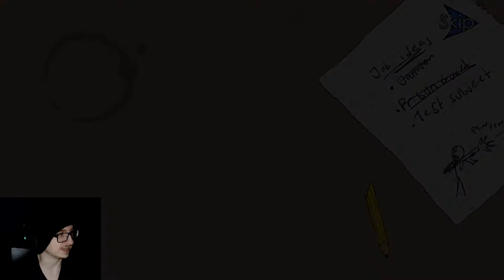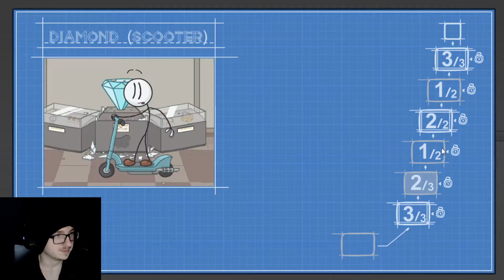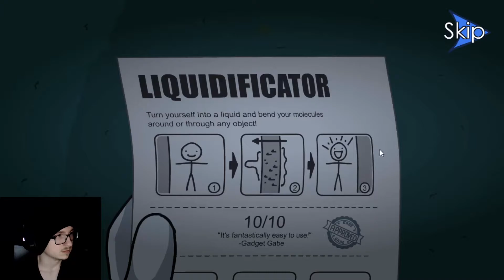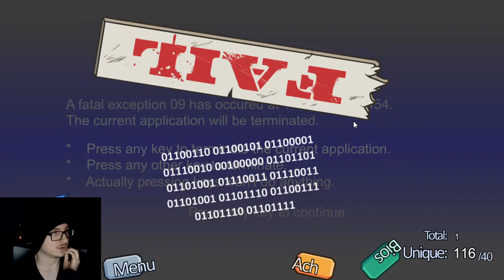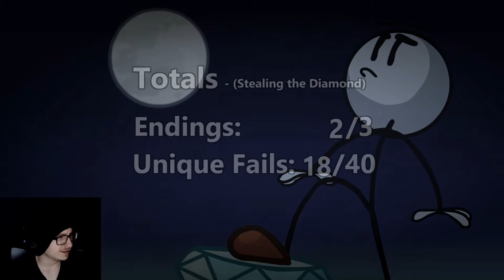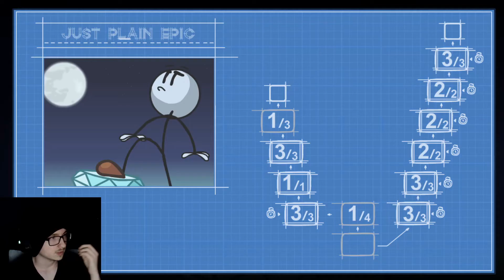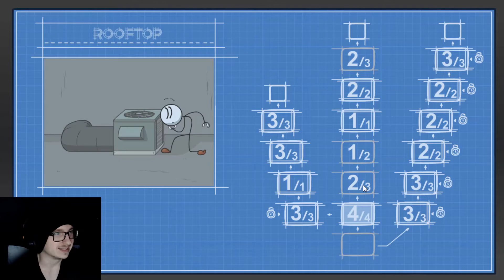GIMME THAT DIAMOND! | The Henry Stickmin Collection [2]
This series gets better with every game!